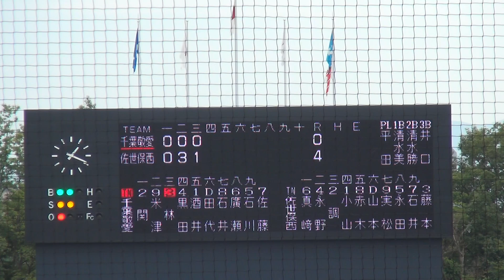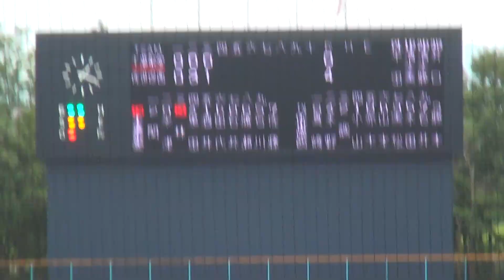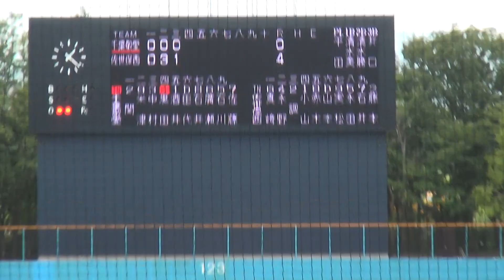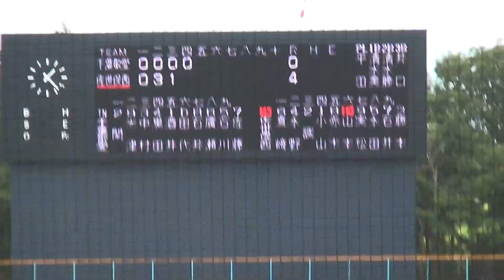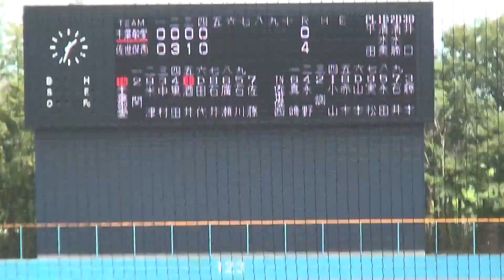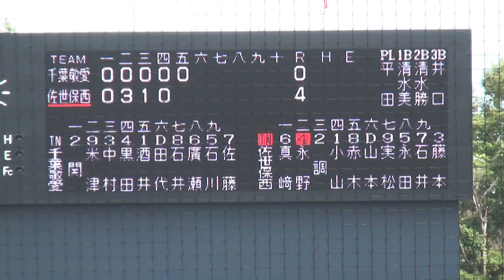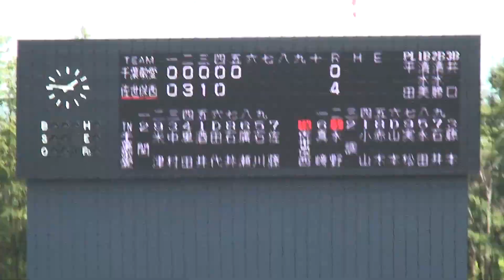2015年IH ソフトボール 男子 決勝 千葉敬愛（千葉）vs 佐世保西（長崎）③